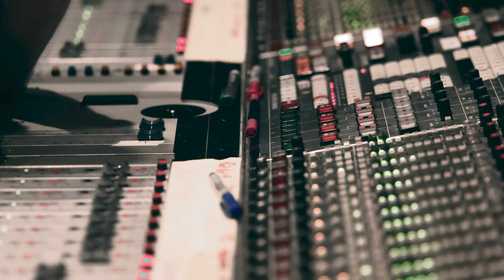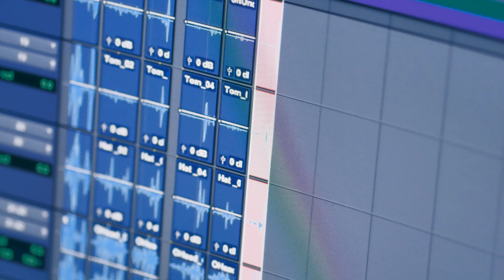Michaela Antalová and Janne Eraker - Two Miniatures for Tap Dance and Drums (full video)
The fourth of 10 singles from the groundbreaking tap dance album Movements for Listening!

Michaela and Janne have several things in common. They love rolling rhythms, small sounds and acutely sensitive listening. They are also mothers, and both have extended their arsenal with play-drums and tiny instruments. The two improvisations were recorded in Urban Sound Studios, with a focus on extreme closeness to the source, and a sort of camouflaging similarity between the two players. Listen carefully, on good speakers, and zoom in on the shoes and the sticks. On this fourth single you’ll be as close to the tap dance as never before!

Michaela Antalová is a Slovak drummer living in Oslo, traveling worldwide to perform solo concerts and to play with different projects. Michaela is an active composer and writes for both bands, larger ensembles and percussionists. Her music contains complex textures arranged with different orchestrations that change gradually with nuances. Leading her own ensemble Mikoo and touring with her solo drum performances, Michaela drifts through genres playing a variety of percussion, hand drums and drum kit. She is occupied by exploring improvisation in many settings and using this experience in baroque, world, singer-songwriter and experimental music.

Daan Botlek is a visual artist from the Netherlands. He created the cover of the double vinyl record and the ten digital singles. These are all unique murals made in his atelier in Rotterdam, as a part of his artistic project called Primitive Practice.

Janne Eraker is a tap dancer based in Norway. She has roots in many places; born in Germany, raised in Norway, educated and started a family in the Netherlands. Also her dancing has many roots, starting with Balkan folk dances, swinging by competition dancing, musicals, contemporary and modern dance, and now fermenting all of it into her tap dancing. Eraker is fascinated by the sound of tap dance, and has worked a long time to create all kinds of music with it. Her work spans from improvised concerts to choreographed dance pieces, collaborating with a wide range of artists. In 2022 she released her first album Gol Variations with the trio One Small Step. As a performer she also dances in the Sebastian Weber Dance Company in Germany.

Much more information, videos and an extensive blog about this project can be found

Recorded and mixed by Jock Loveband at Urban Sound Studios
Mastered by Audun Strype, Strype Audio
Cover art by Daan Botlek
Supported by Arts and Culture Norway, Norwegian Jazz Forum, PAHN